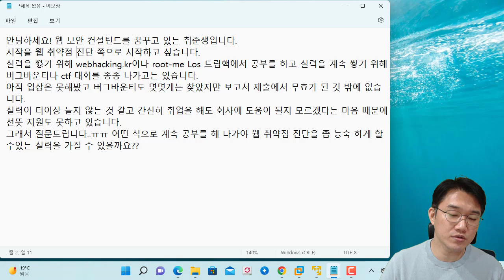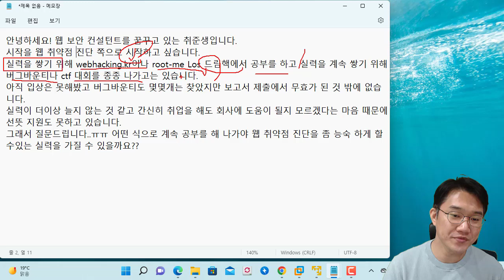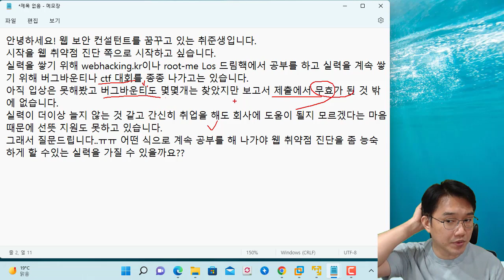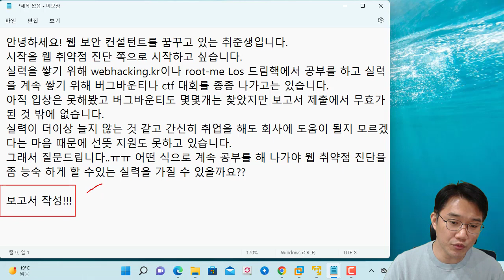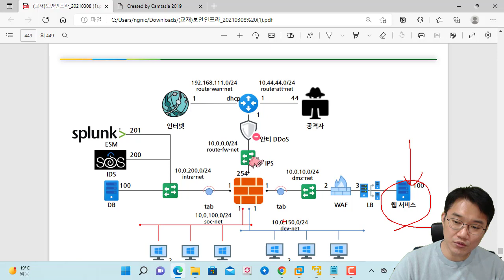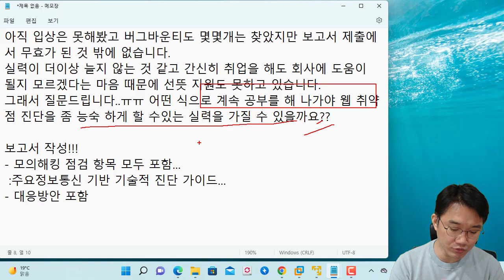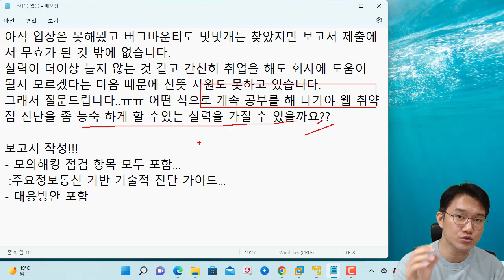진로 QA. 모의해킹 취업을 위해 해킹대회도 나가고 버그헌팅도 도전하는데..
보안프로젝트 ) 에서 제공하는 IT 강의입니다. 이번 강의에는 진로 질문 주신 내용을 제 경험 바탕으로 이야기했습니다.